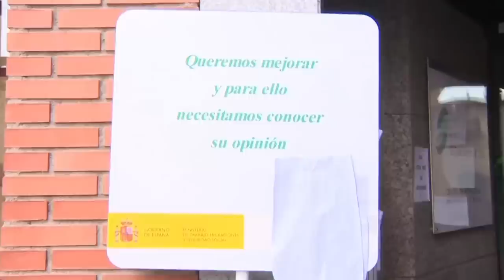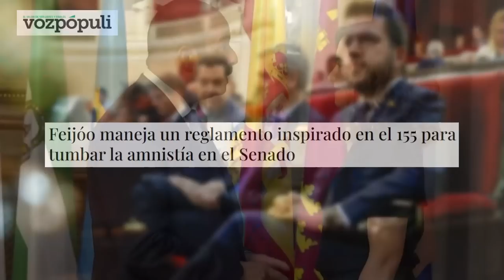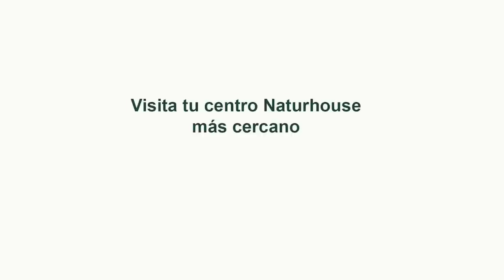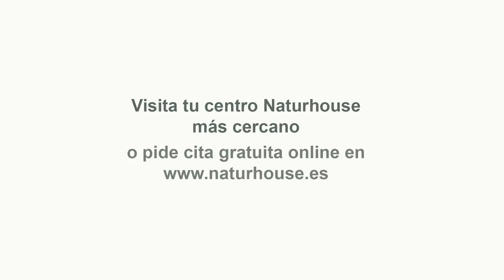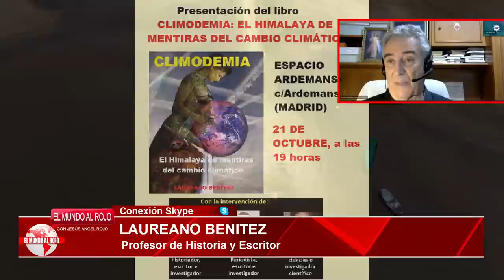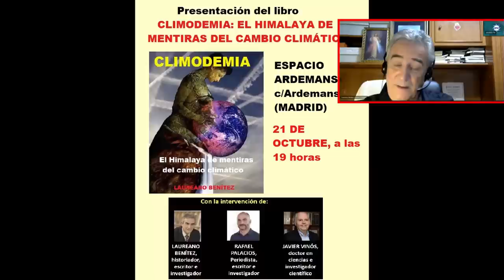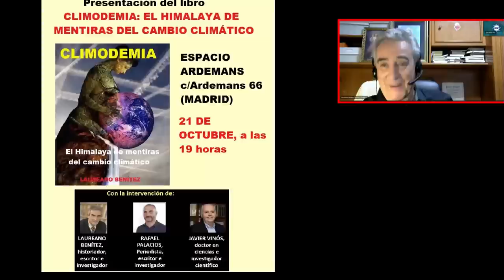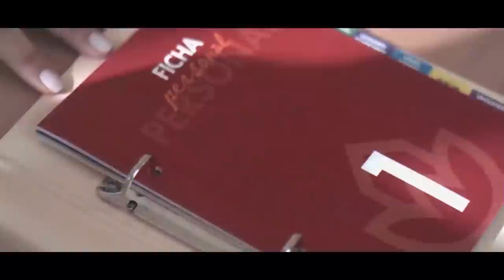🔴ENVIVO/MUNDO ROJO: Desconcierto total en un PSOE fundido a negro: “Pedro está mareando la perdiz”